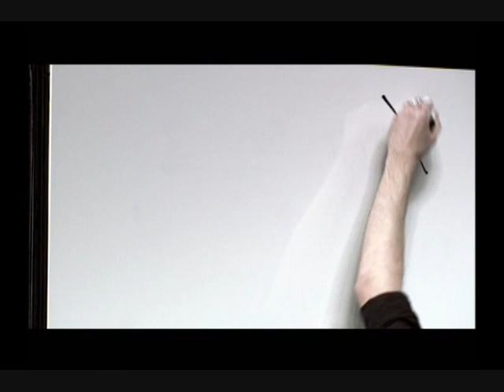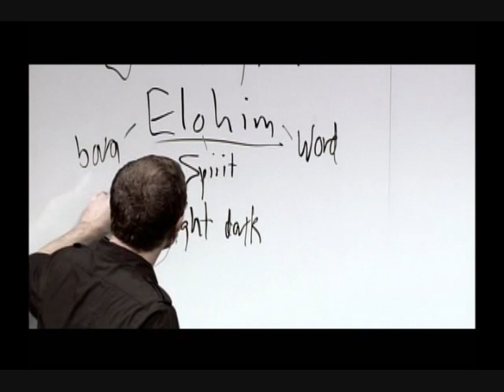Rob Bell - The Trinity in Genesis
Was The Trinity represented in Genesis? Or did some crazy New Testament religious guy simply make it up to go along with his "polytheistic/ monotheism"? Rob Bell answers this head-on, studying from the original texts. Watch and think.

This clip comes from Rob Bell's video titled "Everything Is Spiritual."